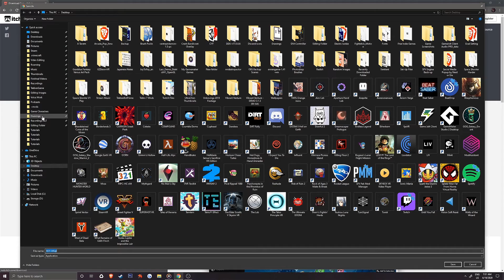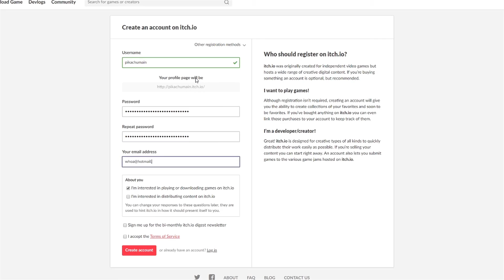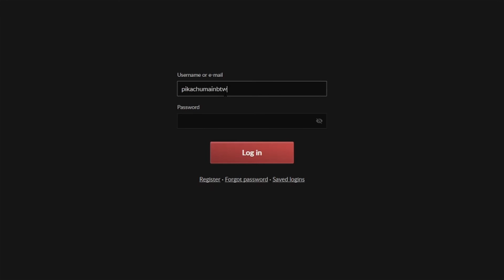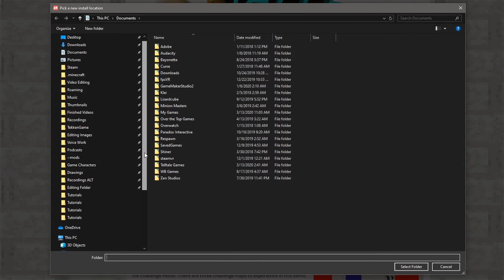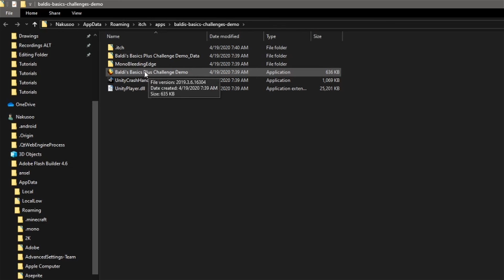How To Download Itch.Io Games In 2020 | Client Setup!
In this tutorial, I'll be showing you how to download Itch.io games for free using the client. If you are having trouble extracting games the manual way then I recommend using the client app as it makes things much easier. The process of downloading to playing is pretty quick as well so you can get playing in no time!

** Make sure to check out the FAQ in Google Docs if you have a question that may have been answered! **

Timestamps:

0:00 Intro
0:15 Heading To Itch.io
0:43 After Clicking Start Download
0:56 Installing Itch.io App
1:32 Registering New Account
2:01 Logging into the Client App
2:38 Afer Finding A Game...
2:52 Explaining Install Information
3:21 If You Want To Move Your Game Installs
3:45 Clicking Install!
4:06 If you Can't Launch
4:43 Outro

THINGS COVERED IN THE VIDEO

MUSIC USED IN THIS VIDEO!